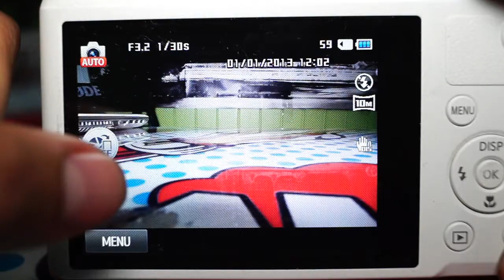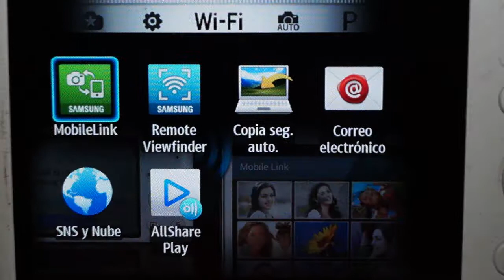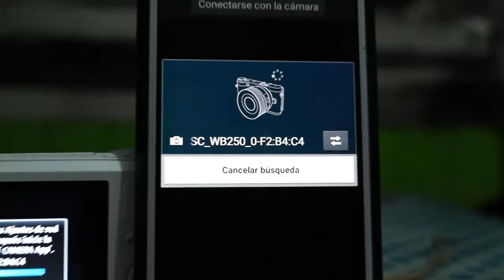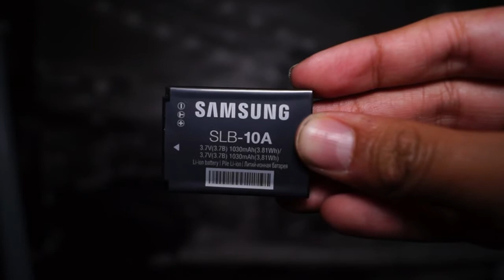Review Samsung WB250F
Regresa el Vídeo Review Con una Camara Smart de Samsung WB250F